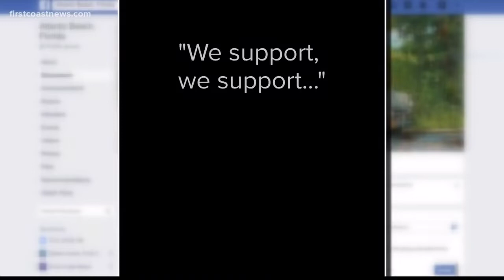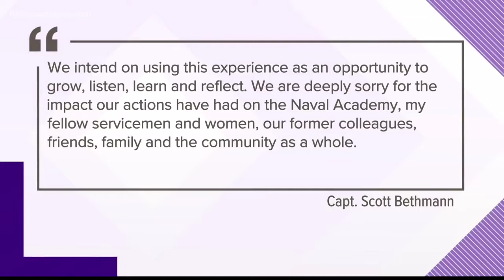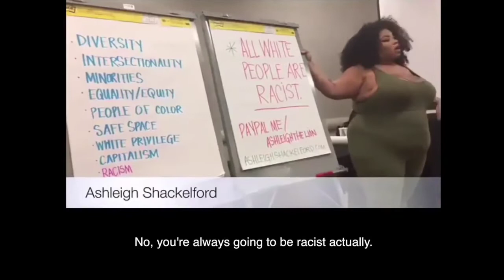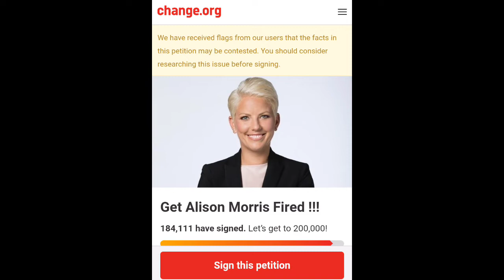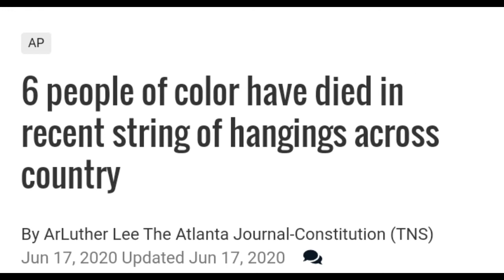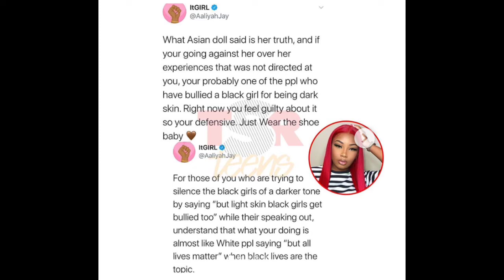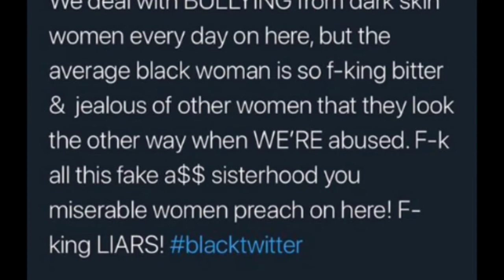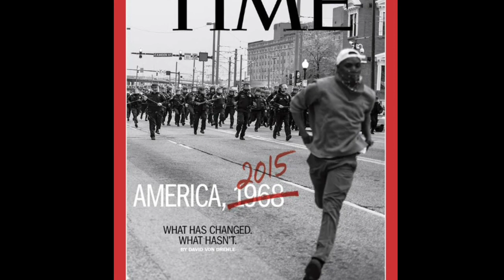Taco Bell Apologizes to Denzel Skinner Fired for BLM Mask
Denzel Skinner, a longtime Taco Bell employee in Youngstown, Ohio was trying to make sure he was keeping himself and the store’s customers safe by donning the required mask while working.